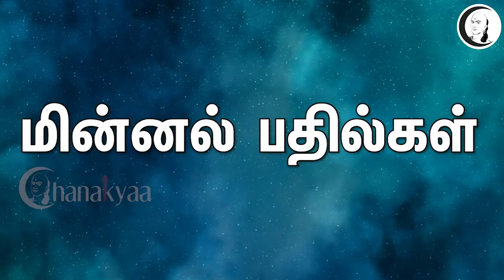பிஜேபி பின்விளைவுகளை சந்திக்கும் | கே.பாலகிருஷ்ணன் | CPIM | CAA | NPR | NRC | India Against CAA NRC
பிஜேபி பின்விளைவுகளை சந்திக்கும் - கே.பாலகிருஷ்ணன், மாநிலச் செயலாளர்